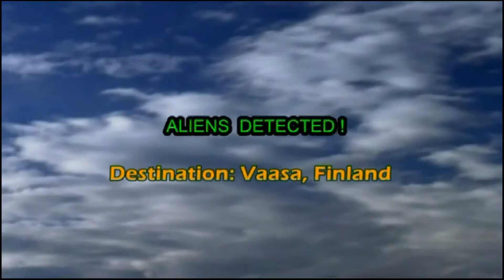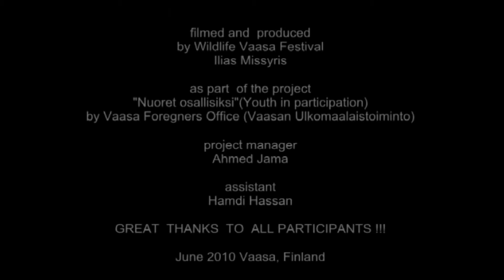The Honeymoon (Trailer 2min)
A documentary film  about international students life in Vaasa, Finland.  It's a closer look to the life style of those young people who come  to Finland (by choice) to educate themselves.. The film takes an insight to the challenges and tasks they face  in order to integrate into the linguistic, cultural and working environment in the country. The project was implemented in the city of Vaasa in the spring of 2010 under Vaasa Wildlife Festival's media education projects in co-operation with Ostrobothnian museum and Vaasa Foreigners Office.
A Description In Finnish:

Elokuva on dokumentti kansainvälisestä opiskelijaelämästä Vaasassa. Lähemmin tarkastellaan niiden nuorten elämäntapaa, jotka ovat valinneet Suomen opintopaikakseen, ja tutkitaan heidän kohtaamiaan haasteita ja tehtäviä sopeutumisessa suomalaiseen kulttuuri- ja työympäristöön. Elokuvaprojekti valmistui keväällä 2010 Wildlife Vaasa festivaalin mediakasvatusprojektissa yhteistyössä Pohjanmaan museon ja Vaasan maahanmuuttotoimiston kanssa.